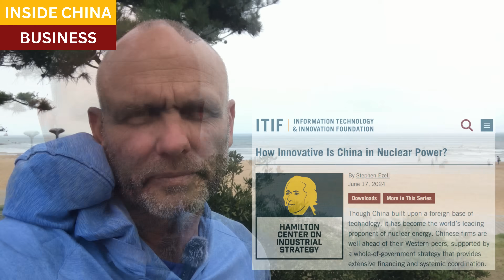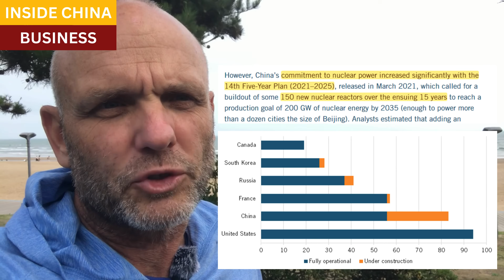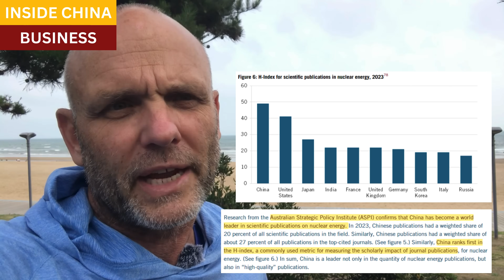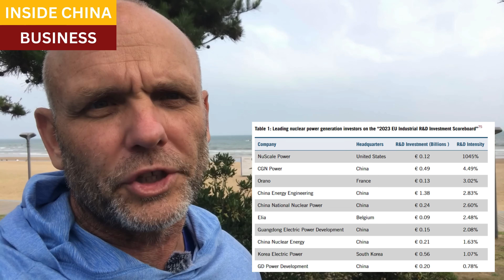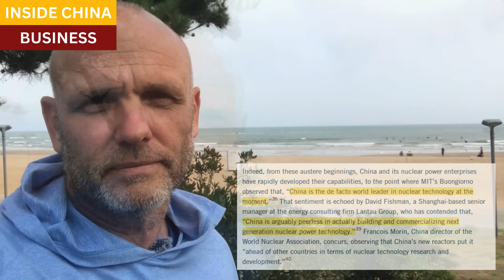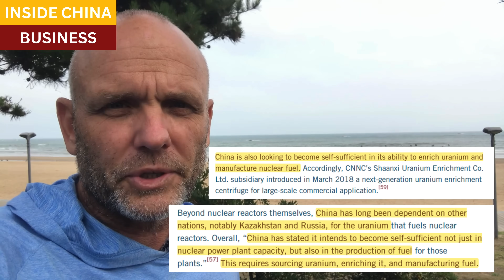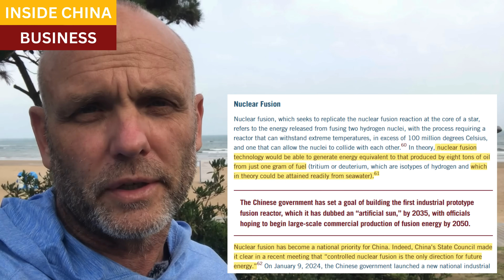How China leaped 15 years ahead of the world in nuclear power: the same way as in everything else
China is now without peer in the nuclear power generation industry, after employing a whole-of-government strategy, vast financing at low cost, supply chain dominance, and coordination of university research.

This from a comprehensive analysis of China's rise in nuclear power, from a non-entity just 30 years ago to the undisputed world leader, and now about 15 years ahead of the United States and Europe.

The same strategies and efforts that China used to dominate nuclear power is identical to the ones used in dozens of other industries, and with the same results.

Resources and links:

US 15 years behind China in nuclear power – The Chinese Government is providing the industry with unparalleled backing.

US as many as 15 years behind China on nuclear power, report says

How Innovative Is China in Nuclear Power?